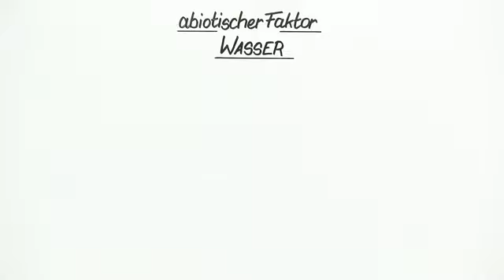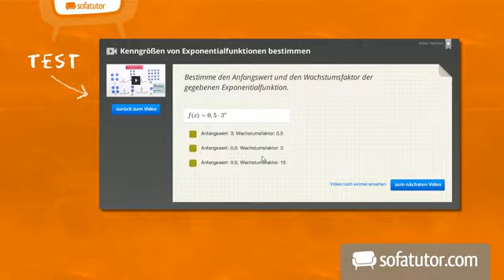Wie Pflanzen mit dem abiotischen Faktor Wasser umgehen | Biologie | Ökologie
In diesem Video erfährst du, wie sich Pflanzen bei Wassermangel anpassen. Damit sie den Wasserverlust minimieren regulieren sie ihre Transpiration oder bilden eine wachsartigen Kutikula auf ihren Blättern. Bäume werfen im Herbst ihre Blätter ab und Moose und Flechten haben ganz besondere Strsategien.

Dieses Biologie-Video zum Thema Einflüsse abiotischer Faktoren - Mittelstufe gehört zum Themengebiet "Ökologie".